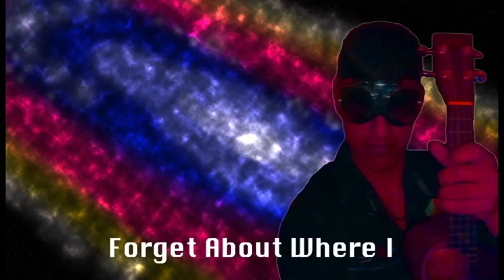Up Above Lyrics (Official)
The Official Lyrics Video to "Up Above". By J Madly.